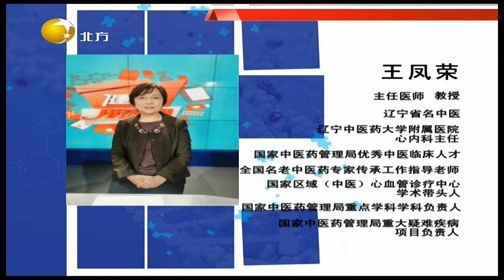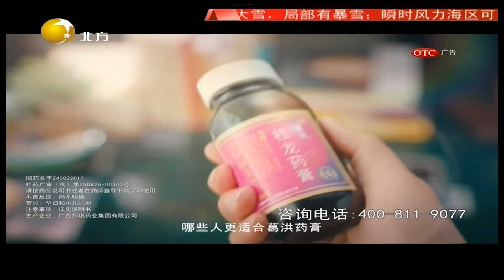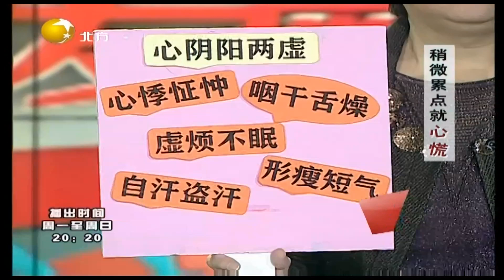健康朋友圈 20211108：总是心慌是什么原因？心慌出现应该如何面对？